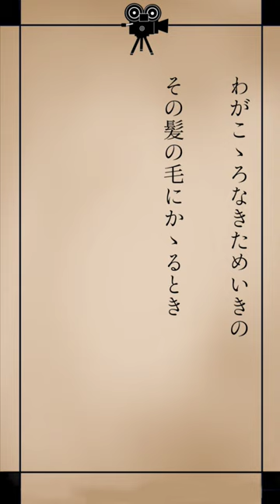【朗読】初恋【作:島崎藤村】朗読